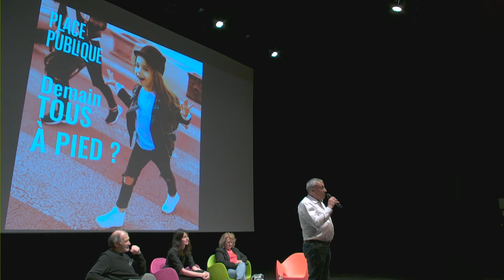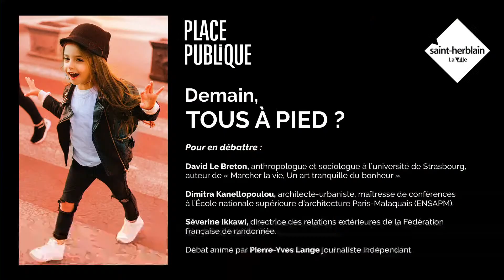Débat Place publique : Demain, tous à pied ?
Des siècles durant, elle fut le moyen le plus couramment utilisé pour se déplacer, avant de céder progressivement la place aux divers engins motorisés : la marche à pieds signe, depuis quelques années, son grand retour. La marche a d’abord conquis les pratiques de loisirs, avec le développement de sentiers de randonnée et le reboisement des espaces naturels. Comment la marche est-elle devenue une nouvelle pratique qui intéresse tous les âges ? Quelle place de la marche dans la découverte curieuse du monde qui nous entoure ? Et comment la marche revisite-t-elle notre perception de soi et du temps ?

Depuis le début du XXIe siècle, la marche est en outre encouragée dans les déplacements quotidiens des citadins, à la faveur d’un aménagement urbain spécifique, à l’image de la Ville du « ¼ d’heure ». Quels sont les enjeux pour les villes qui développent désormais la place du piéton et du randonneur au cœur de la cité ? Quels bienfaits procure-t-elle en termes de santé physique et mentale ? Et quel rôle peut-elle jouer, in fine, dans la création de lien social ?"

Pour en débattre :
• David Le Breton, anthropologue et sociologue à l'université de Strasbourg, auteur de "Marcher la vie, Un art tranquille du bonheur"
• Dimitra Kanellopoulou, architecte-urbaniste, maîtresse de conférences à l’École nationale supérieure d’architecture Paris-Malaquais (ENSAPM)
• Séverine Ikkawi, directrice des relations extérieures de la Fédération française de randonnée

Un débat animé par Pierre-Yves Lange, journaliste indépendant